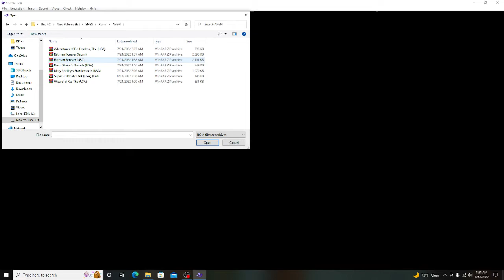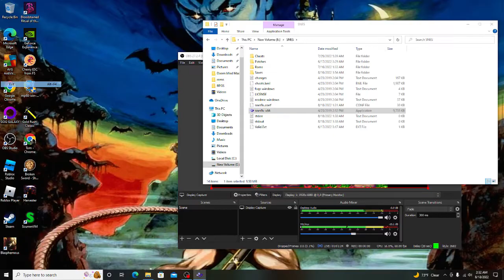Tom Suffers Through Wizard of Oz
Sometimes AVGN can be wrong about a game being bad. This isn't one of those times. Wizard of Oz is one of the worst games for the SNES. Is there anything good about it the music is pretty good and the graphics aren't awful. What is bad about it everything else. Let's go down the list in a good game you would be able to jump down to a lower platform. This is a problem because say there is a powerup directly below your character you should be able to jump down and get it. Speaking of jumping your character has to land on a platform a certain way otherwise they will fall through the floor. This seems like a pretty easy thing to fix if this game had actually been tested before being shipped out which I have my doubts about even the most inept beta tester would be able to catch that you aren't supposed to fall through the floor depending on where you land on a platform. Anyway enough ranting enjoy the video. Next Thursday I will be checking out Rambo for the NES. This video was posted on my Twitch account my alias on there is angelus_05.